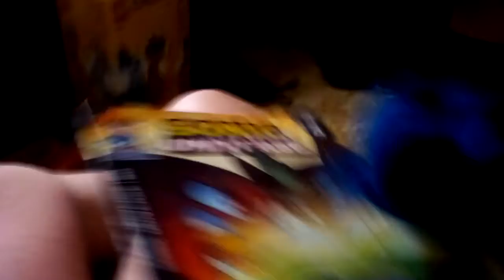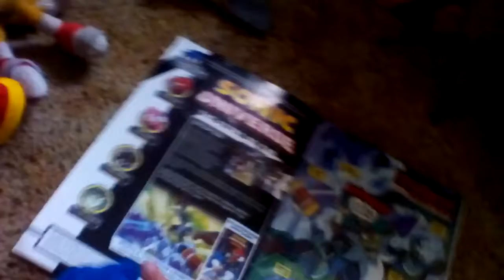From tree erb a sonic cartoon sonic has a comic book talk by tristen erb